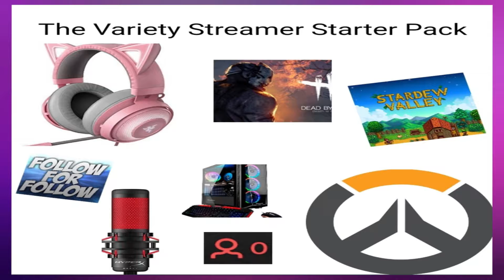Overwatch meme montage 2021